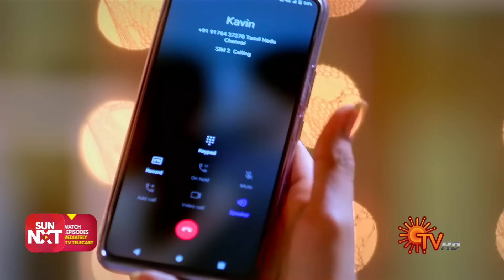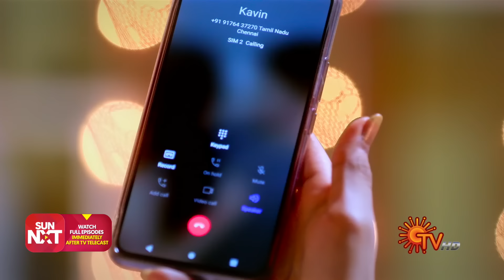Chithi 2 - Ep 308 | 18 May 2021 | Sun TV Serial | Tamil Serial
Watch the latest Episode of the popular mega serial Chithi 2 that airs on Sun TV.

You can now watch your favourite serials Free on Sun NXT. Offer Valid till 25th May 2021

Story of Venba - an adopted child of her Chithi, who marries Kavin amidst strong disapproval of his family. Now Venba faces an uphill task of winning over her new marital family, which includes her own birth parents. Travel along with Venba's sacrifice, forgiveness & fierceness for the sake of love & family.